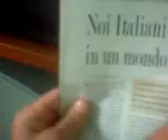LA 7 OMNIBUS 2 GIUGNO 2010 CACCIARI VENEZIA ROMA PIEMONTE LOMBARDIA LEGA NORD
LA 7 OMNIBUS 2 GIUGNO 2010
CACCIARI RIZZO CORRIERE DELLA SERA LEGA NORD